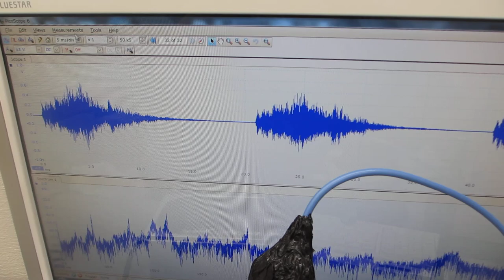１００ＭＨｚ以上の超音波伝搬状態を利用可能にする超音波洗浄器実験ーーオリジナル超音波システムの開発技術ーー（超音波システム研究所）